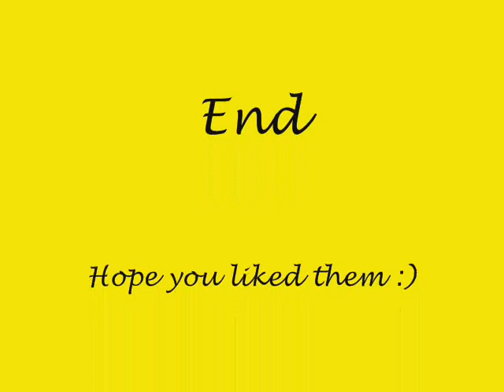My Art and Illustrations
This is a video I've made with a collection of my art and illustration images. Some are a few years old and some are quite new. I'm interested in doing some illustration work. All these pictures are from my own imagination and not reproduced, most have also been copyrighted. So hope you like them.
Thanks and enjoy :) x